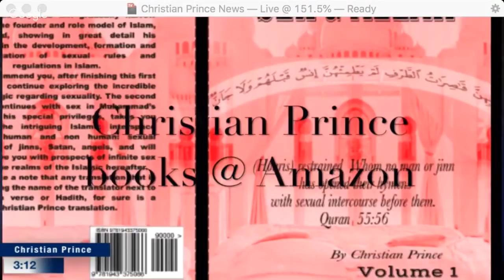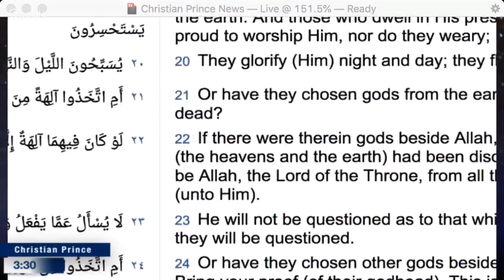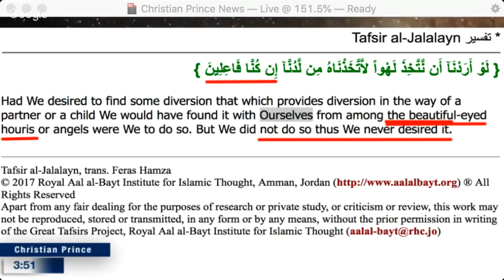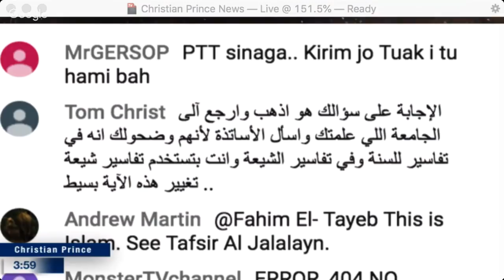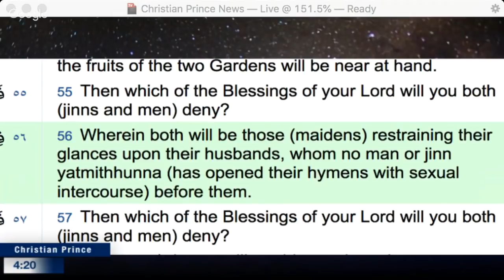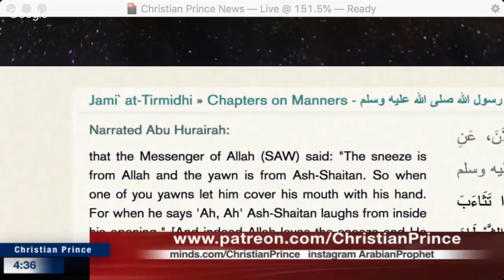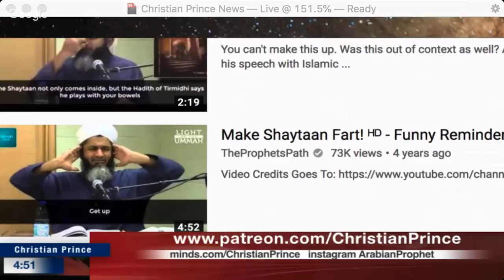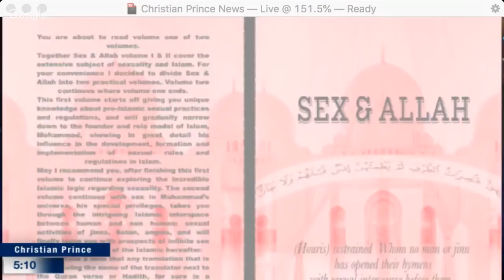Christian Prince - Allah is unknown to Mohammedans but known to us